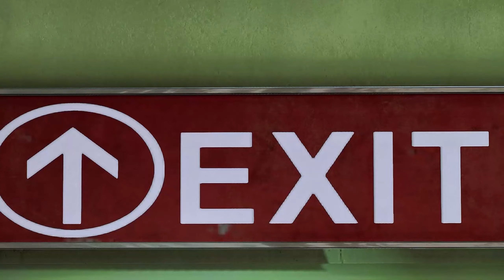Marvel's Spider-Man 2 PS5 Gameplay Accurate Advanced Suit and BLACK CAT NEW LOOK in Spider-Man PC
Marvel's Spider-Man 2 ReShade With CUSTOM HUD (Map, Health Bar, Focus Bar, Web Aim Icon) for Peter's Advance & Symbiote Suit 4K Gameplay. This is Spider-Man Remastered PC Gameplay Using MODS.

Mods Used:
▪︎ The Spider-Man Remastered (Visual) Day (by Skewgold)
▪︎ Bogu's Advanced Suit
▪︎ BLACK CAT - SUIT FROM MSM2
▪︎ Agro's Advanced Symbiote 1.3 (Tendrils Update)
▪︎ Marvel's Spider-Man 2 Inspired Air Tricks
▪︎ AbdAshes' Marvel's Spiderman 2 Music Suite
▪︎ Improved Visual Effects
▪︎ Zafite's MSM2 Inspired Audio Overhaul 2.0
▪︎ NATURAL GREEN VEGETATION by skewgold
▪︎ Marvel's Spider-Man 2 Style Custom Hud by [ Unkewell and Nicoulas20 ]
▪︎ Spider-Man 2 PS5 Peter's HUD_
▪︎ Better Swing Mod
▪︎ Unlimited Physics (Swing camera)